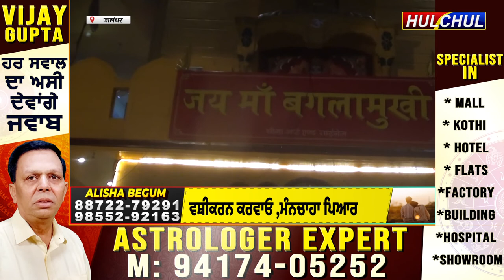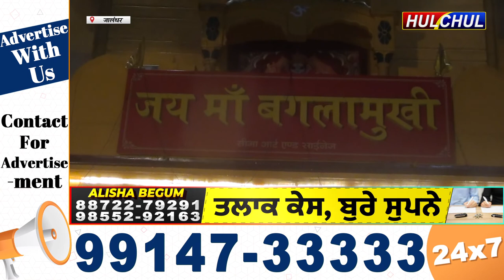Hulchul TV :मां बगलामुखी धाम में साप्ताहिक मां बगलामुखी हवन यज्ञ